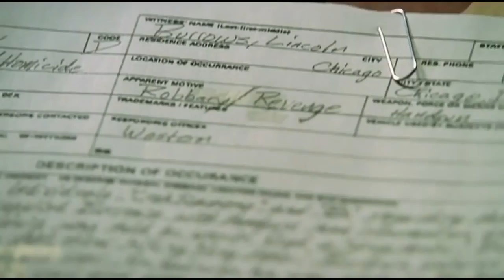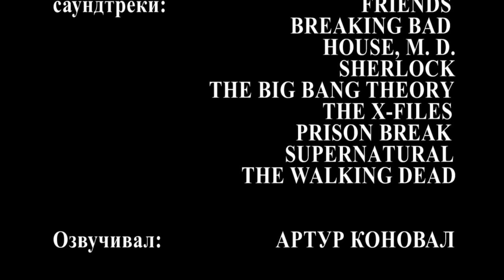ТОП 10 ЛУЧШИХ СЕРИАЛОВ В ИСТОРИИ ЛУЧШИЕ СЕРИАЛЫ